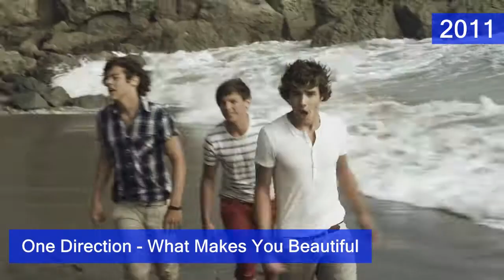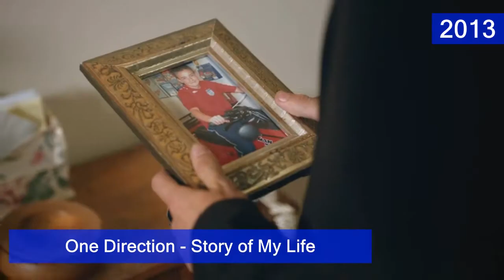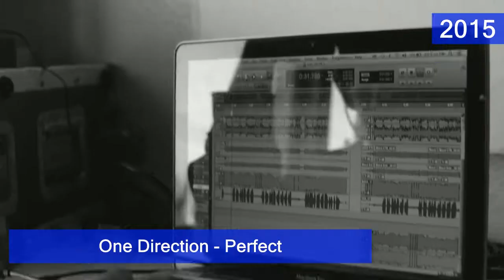Liam Payne Music Evolution